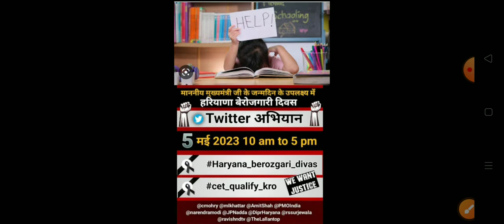cet_qualify_only Haryana_berozgari_divas haryana berojgari divas